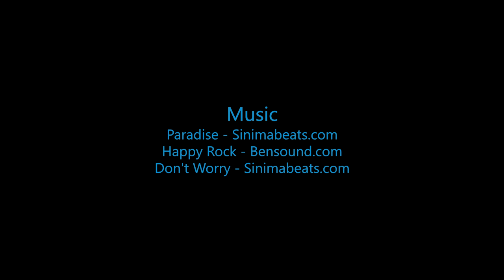Jenessa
Swoopware: Adventure Tour Video - Jenessa